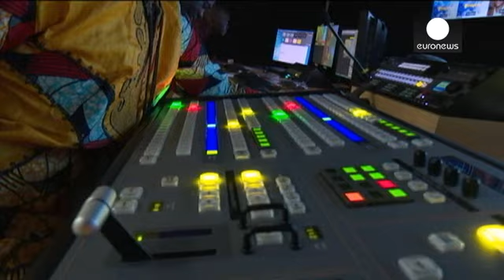Africanews launches to 7 million homes across Africa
Africanews, the sister network of euronews, launched from the Republic of the Congo on Wednesday (April 20).

Africanews aims to give Africa its rightful place in the world of news.

Micheal Peters, CEO of Africanews and euronews, and editors-in-chief Veronica Kwabla and Nathalie Wakam presented the team of journalists at a news conference in the city of Pointe-Noire.

"We give our viewers the facts," said Kwabla. "We don't give them what to believe, we just show them the facts and then they f…